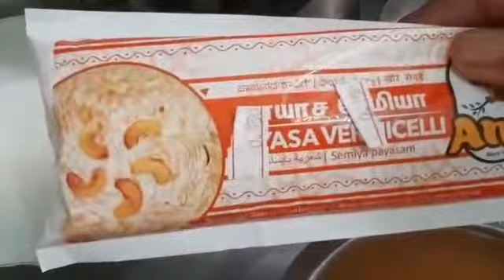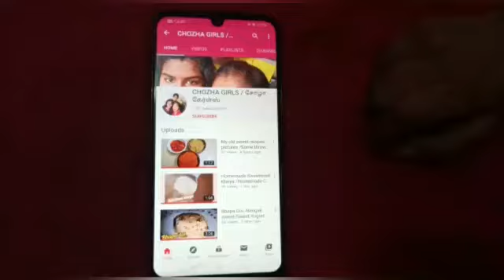Amavasai Special Vadai Payasam Sappadu / ஆடி அமாவாசை வழிபாடு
Aadi Amavasai Special vadai payasam sappadu / ஆடி அமாவாசை வழிபாடு

இன்று ஆடி அமாவாசைக்கு நான் செய்த சமையல் இந்த வீடியோவில் பதிவிட்டு உள்ளேன்..

பூசணி சாம்பார்
தக்காளி ரசம்
வெண்டிக்காய் புளிபச்சடி
உருளை பட்டாணி வறுவல்
வாழைக்காய் வறுவல்
சேமியா பாயசம்
அப்பளம்
உளுந்து வடை